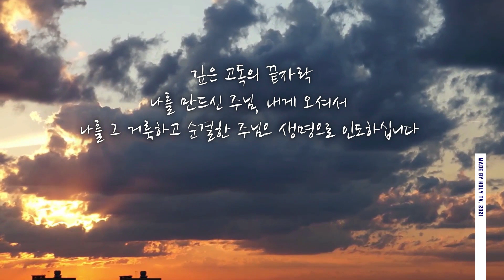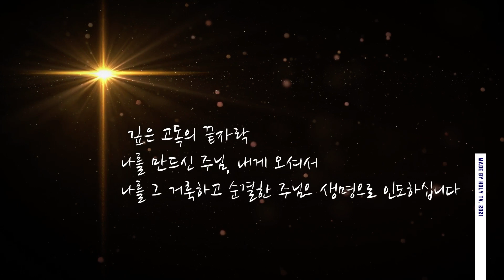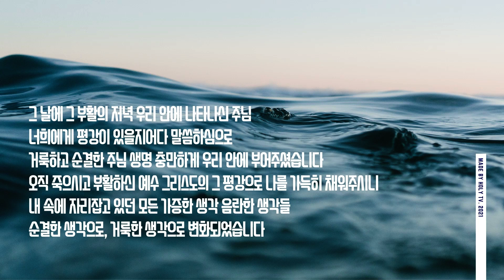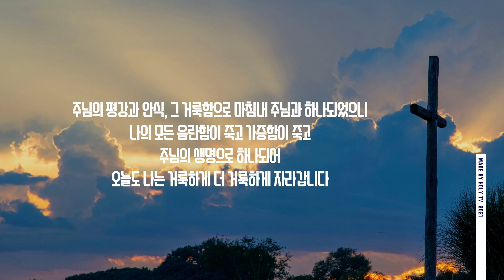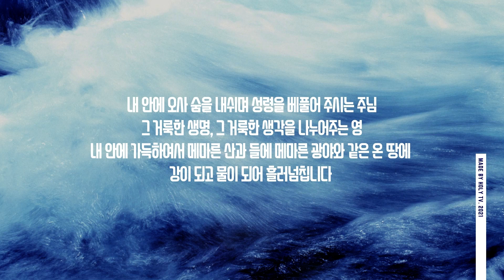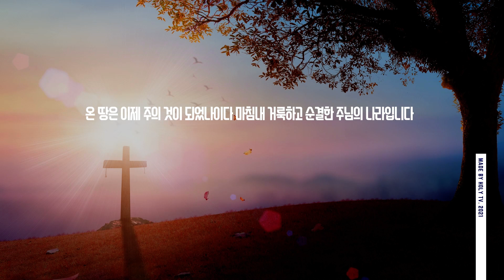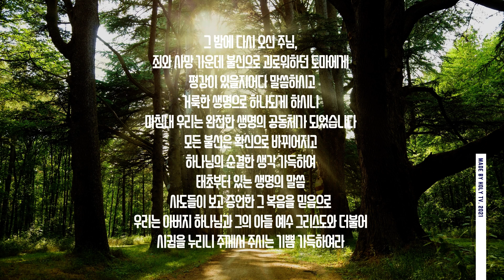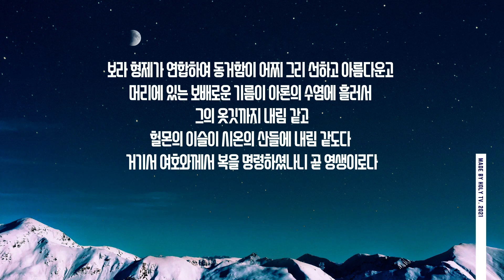2021부활절2주말씀기도[주님의 평강과 안식, 그 거룩함으로]by 임미경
[1시간] 여기에 모인 우리 / We Will Keep Our Faith Alive / CCM piano / WORSHIP / PRAY / WORK /SLEEP,